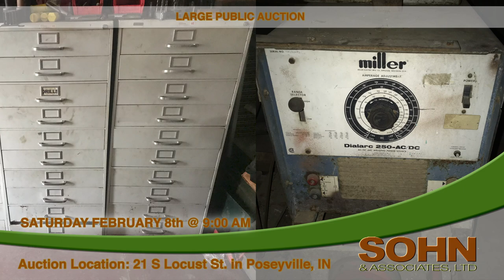Live Auction to Liquidate Doug's Standard Equipment including a HUGE offering of Tools!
HUGE PUBLIC TOOL AUCTION

Auction Date: SATURDAY FEBRUARY 8th at 9:00 AM

HUGE OFFERING OF TOOLS, EQUIPMENT, FORK TRUCK, LOTS of SCRAP METAL & MUCH, MUCH MORE!

Auction Location: 21 S LOCUST ST in POSEYVILLE, IN; from Hwy 41N in Evansville, continue north on 41, then go West on I-64 toward St Louis, at Exit 12, take ramp right for IN-165 toward Poseyville, turn left on IN-165 then keep straight onto IN-68/IN-165/N St Francis, then right to stay on IN-165/IN-68/E Main, to left on Locust

Auction Note: This is Session 1 of a huge live auction to liquidate the remaining assets of the Doug Patton Estate/Doug's Standard Equipment. This will be a very large auction, so please bring a friend, your trailer, and be ready to bid!  Session 2 is scheduled for Saturday February 29th at 9:00 AM. Please watch for upcoming details.

A sampling of the highlights of this large auction includes:

Toyota Mod 02-2FDC25 5,000 lb fork truck (side shift not working); Toyota Fork Truck w/ no engine; forklift accessories incl masts, forks, seat, electrical components; Ferrofive F5 & Lifeguard ferroresonant forklift battery chargers – appear new; 7 Ton Metal Ramps

Mowers incl John Deere 425 4 wheel steer lawn tractor, 60” deck, 900 hrs; John Deere 400 Lawntractor, 900 hrs; International Cub Cadet lawn tractor; 2 Gravely Super Convertible mowers; Hobby Gardner mini tiller;

A very large offering of scrap metal; scrap bins; sheet metal; round & square stock, steel & aluminum; extruded aluminum channel; steel I Beams; long honed metal tubing; lots of electrical boxes; lots of electric motors of all sizes; truck engines; transmissions; 5’x6’ dock plate; 4x8 sheet of diamond plate; metal banding; spools of wire & cable; Copper Tubing; Electric Plate Magnets

Lots of rigging equipment & misc, all size of chains, hooks, kevlar lifting slings; overhead hoists & trolleys; winches; Machine Movers;

Large assortment of storage incl pallet racking, shelving, parts bins, large stainless steel cabinet; metal wheeled carts; large rolling parts rack; pipe racks;

Advertising & misc incl like new Ertl McCormick Farmall pedal tractor signed Max Armstrong Ed for 2005 Farm Progress Show; Standard Oil fuel can; gas station price signs; Doug’s Standard Equip sign, other signs; new plastic tackle boxes; Maytag kerosene washer engine; 3 cast iron dinner bells; vintage metal wheels/pulleys; Green Machine pedal car; Lodge enameled 6Q dutch oven; antique vehicle parts; waterproof military case; much more!